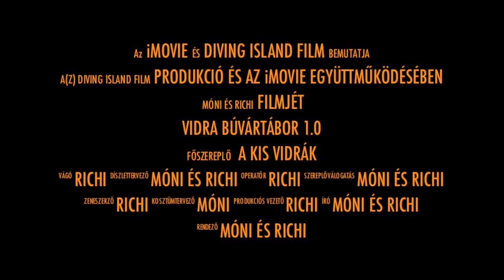Vidra búvártábor 2013 - 1.0 - Official Trailer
A 2013-évi első Vidra búvártábor eseményeinek filmelőzetese! Premier ősszel :)